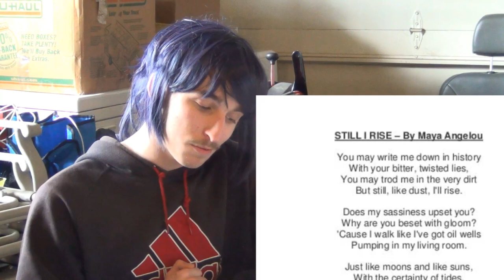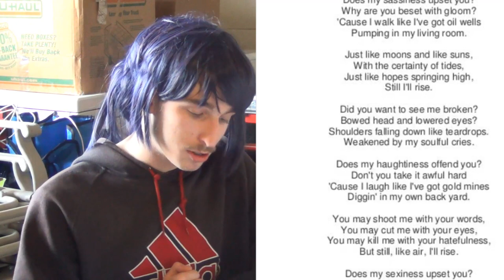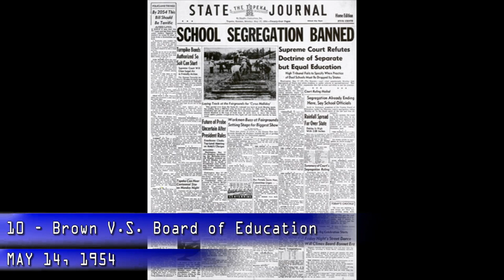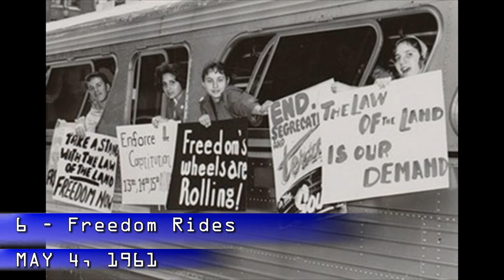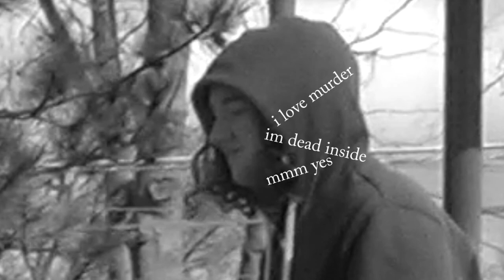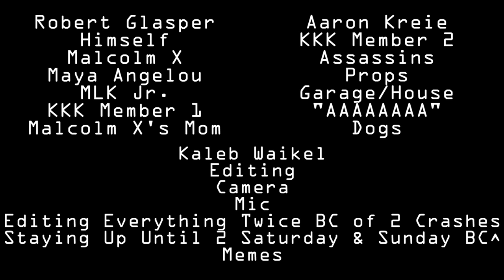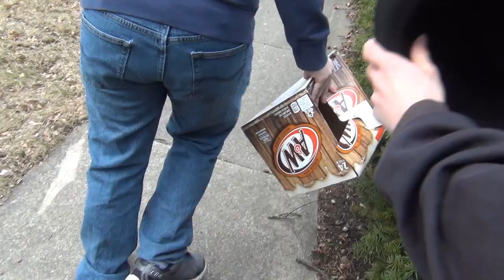Civil Rights - A Documentary